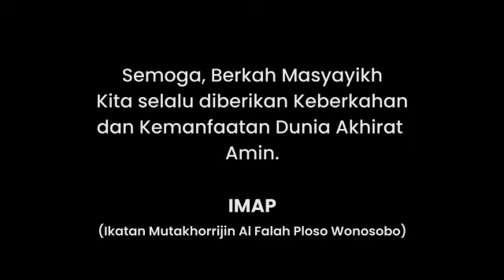PERSIAPAN KEHADIRAN MASYAYIKH AL FALAH PLOSO DI PP AL MUBAAROK MANGGISAN WONOSOBO | Santri Manggisan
IMAP (IKATAN MUTAKHORIJIN AL FALAH PLOSO)   Cek Lokasi persiapan Kerawuhan Masyayikh Ploso di PP AL MUBAAROK MANGGISAN.